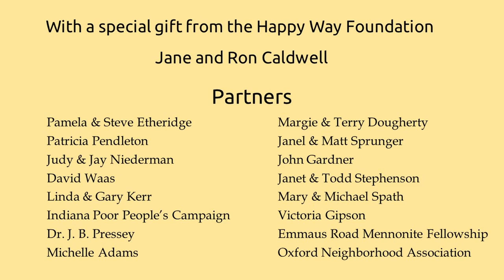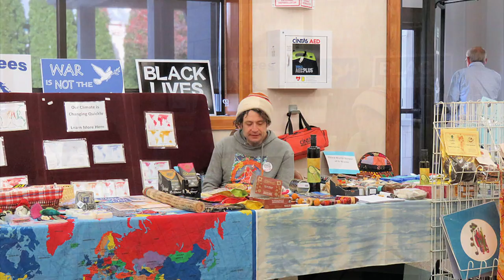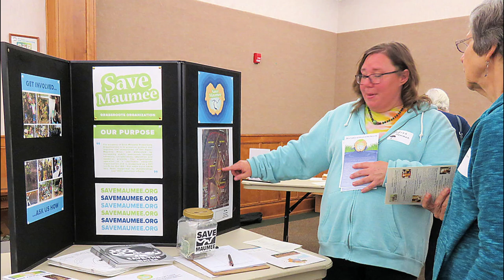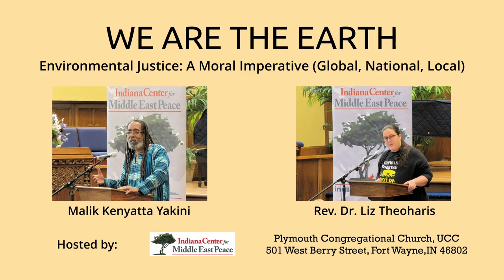WE ARE THE EARTH Conference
We Are The Earth conference brought together various environmentally minded organizations in Fort Wayne and the surrounding area. In addition, the two keynote speakers are widely known for their daily work to improve the lives of the poor and embrace environmentally sound practices. Also, the conference hosted four workshops: Indiana Poor People’s Campaign, Little Rivers Wetland Project, Midwest Building Decarbonization Coalition and Faith In Place and Sierra Club.